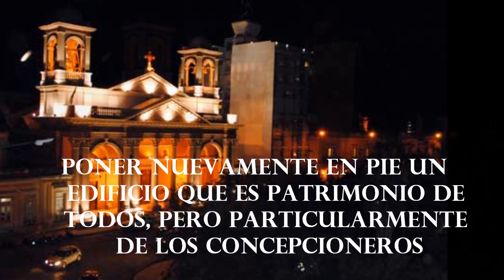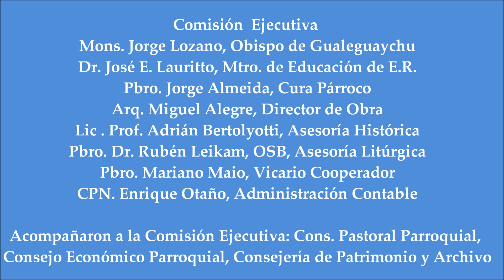Basilica de la Inmaculada Concepción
Reapertura Templo Basílica. 06 Julio 2013